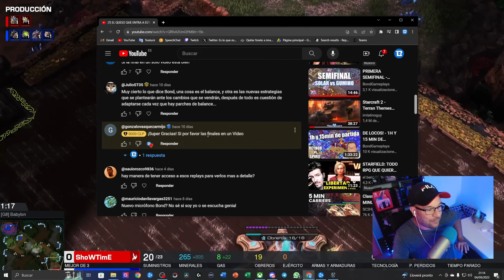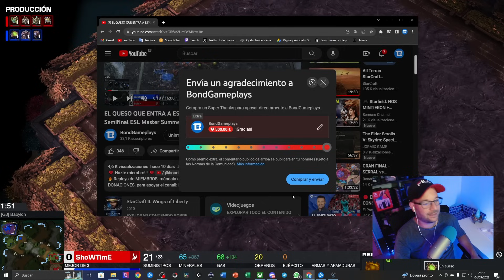💦 SE TERMINAN TODOS LOS RECURSOS DE ESTE MAPA! REYNOR vs SHOWTIME B03 Gamers 8